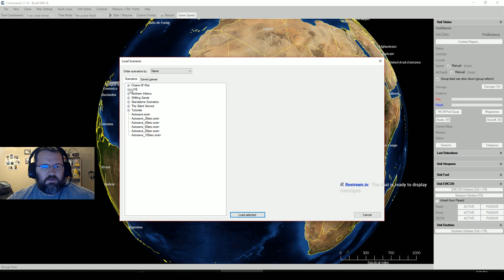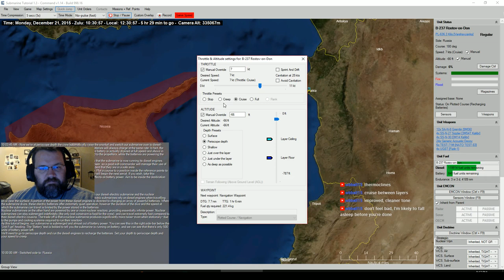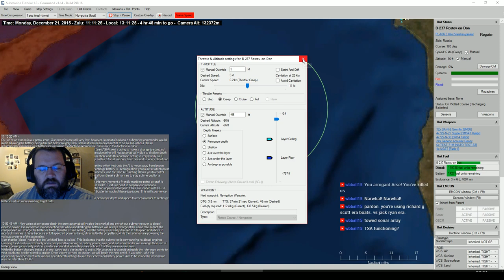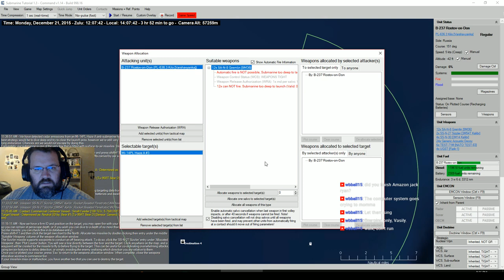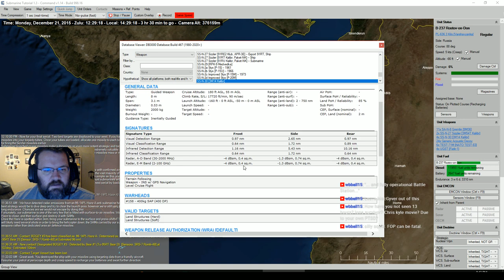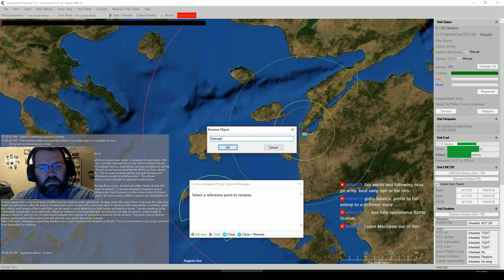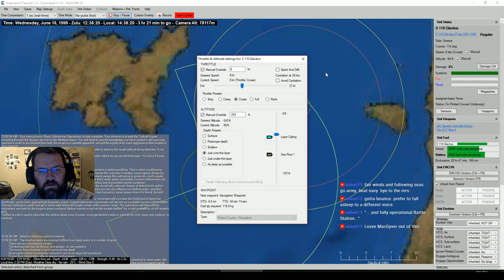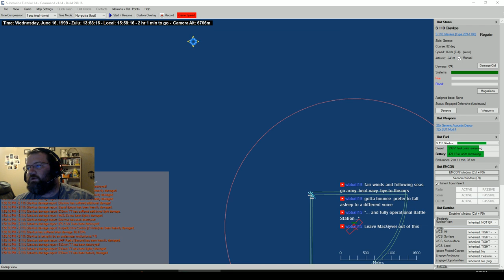Command Modern Air/ Naval Operations tutorials Episode 2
I have had this game for awhile, I haven't really played it much.
I found some advice on a good way to get started on Steam.
Today I am going to test the ideas out and we are going to go through some tutorials.

Stream Rules:
1. Be Respectful.
2. Do not use profaniy in chat. (I will do my best to keep this rule)
3. Do not ask me to change games.
4. Asking me to play games with you, don’t do it if you are new to the stream.
     a. After a few times interacting with you, I may change my mind.
              i. Do not be offended if I don’t.